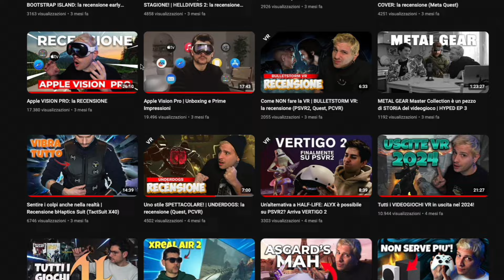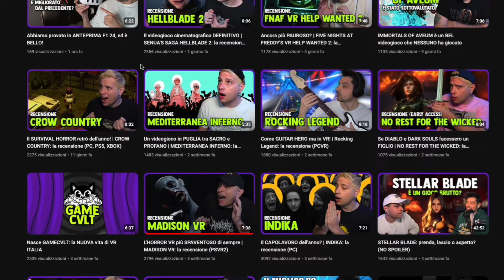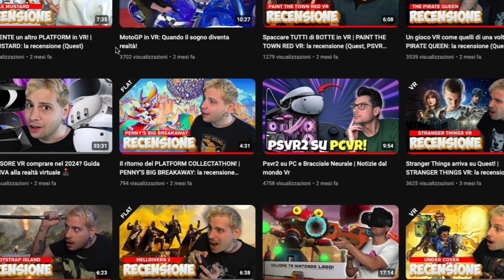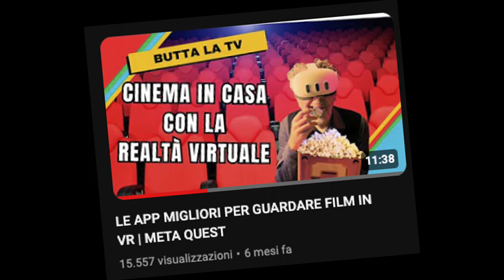Agli italiani la realtà virtuale NON interessa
La realtà virtuale non interessa agli italiani. Certamente si tratta di un mercato ancora giovane e che fa fatica ad imporsi in tutto il mondo, ricoprendo solo una nicchia del mercato, ma i numeri dei canali Youtube nel nostro paese non lasciano scampo: in Italia puntare sulla VR ancora non "paga". Lo dimostrano realtà come VR Italia che, nonostante la grande qualità dei suoi contenuti ha cambiato direzione cominciando a coprire anche videogiochi tradizionali e, addirittura abbandonando il suo nome. Meta Quest 3 è ancora una piattaforma sconosciuta alla maggior parte della gente, e nonostante sia il visore più diffuso, ancora molti non sanno nemmeno della sua esistenza. Ma, soprattutto, perché in italia le recensioni dei giochi VR hanno così poche visualizzazioni?

Meta Quest 3s a partire da €329 con BatMan Arkham Night incluso!

128 GB.
256 GB.

😎 Meta Quest 3 128 GB
😎 Meta Quest 3 512GB
😎 PSVR 2 BUNDLE
😎 PlayStation 5 Console

⚠️ PORTATE GLI OCCHIALI? ⚠️

PER FARE VIDEO DI BUONA QUALITÀ PER IL TUO CANALE NON SERVE MOLTO.
TI MOSTRO LA MIA ATTREZZATURA:

Microfono Fisso
Microfono Lavalier
Riprese con iPhone 13 Pro

Se li usi, riceverò una piccola commissione che a te non comporta nessun costo aggiuntivo ma mi aiuterà a sostenere il canale. Grazie per il tuo contributo.